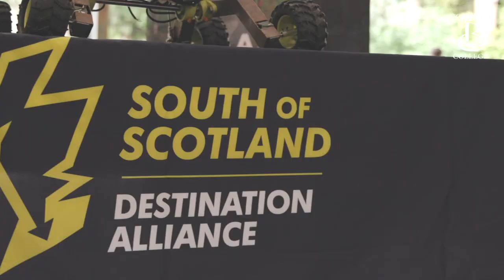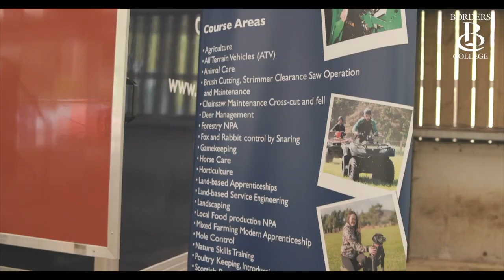Riddell estate visit by MSP Mairi Gougeon, Cabinet Secretary for Rural Affairs and Islands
Borders College welcomed MSP Mairi Gougeon, Cabinet Secretary for Rural Affairs and Islands, to Riddell Estate to meet with staff, students and local businesses connected to the Scottish Borders rural industry.